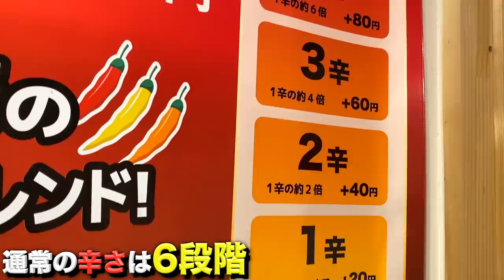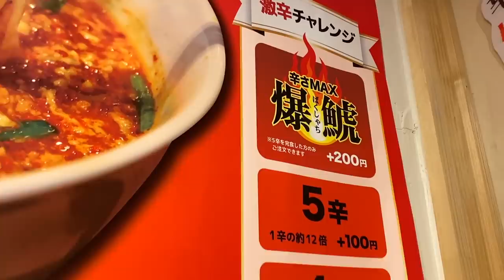【激辛ラーメン】完全なる敗北！無理です！死にます！【名古屋辛麺 鯱輪】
【チャプター】
00:00 オープニング
00:47 激辛メニュー紹介
02:30 頂きます！
07:32 社長、ガリガリ君を食べ始める
10:04 辛さレベル発表

【使用していた激辛ソースはこちら】

【今回のお店】
名古屋辛麺 鯱輪

【過去動画】